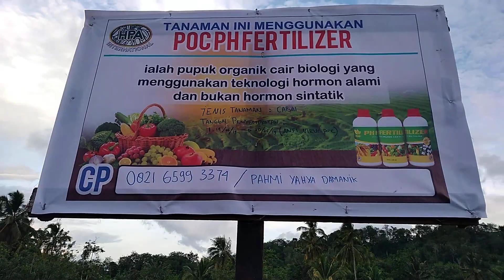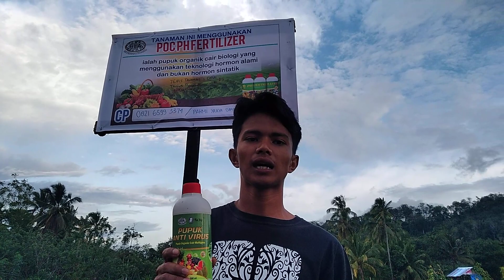Aplikasi POC Anti Virus pada Tanaman Cabai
POC Pak Haji untuk Virus